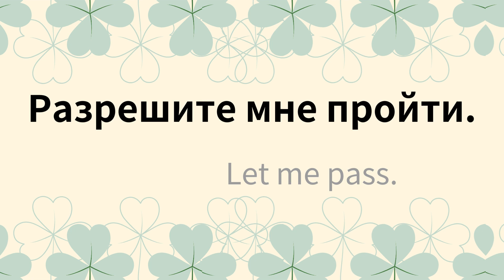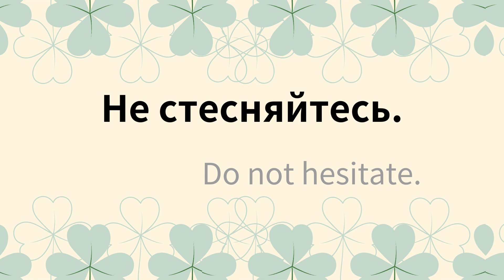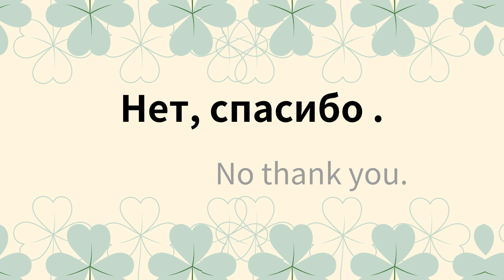【LEARN RUSSIAN EASILY】For beginners : Basic Russian Phrases -7 (A1)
Now we learn the basic Russian sentences !!
Let's ask a help !!
Everyone around you is very - very kind and willing to offering support to you :)